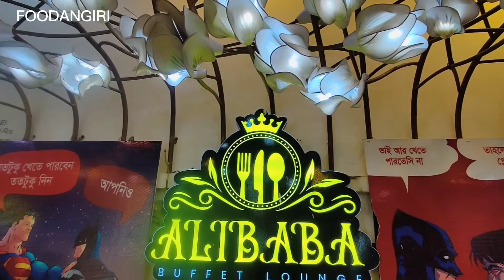Eating Buffet Lunch with 100+ Food Item | Foodangiri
We go to having lunch on a party and Eating Buffet Lunch with 100+ food Item.
Alibaba Buffet Lounge.
Alibaba Buffet Lounge in Dhanmodi Dhaka.

Foodangiri is basically something that express our eating style & recipes. Their are various kind of people & tradition. We all eats on our own way. FOODangiri explore the food around us and show it to you guys! hope you like our videos.